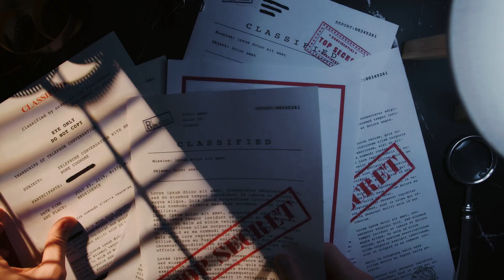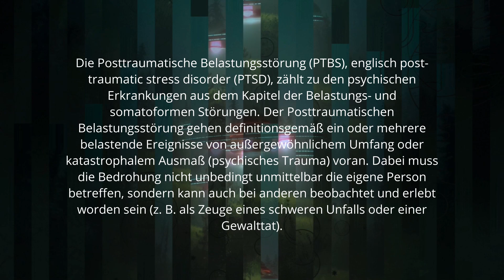Neue Infos zu Grusch und der UAP Anhörung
Jeremy Corbell und George Knapp haben sich im Joe Rogen Podcast zu der UFO Anhörung geäußert und einige neue Infos zu David Grusch.

♬ Musik
Alle Musik mit freundlicher Genehmigung von Envato Elements und/oder Youtube!